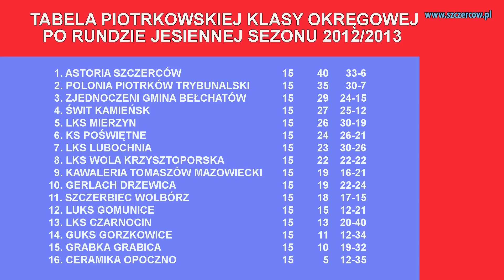Astoria mistrzem jesieni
Zespoły Astorii Szczerców zakończyły rundę jesienną sezonu 2012/2013. Tak udanego startu w historii klubu jeszcze nie było. Pierwsza drużyna na półmetku rozgrywek  wywalczyła sobie fotel lidera klasy okręgowej i przy utrzymaniu obecnej dyspozycji awans do IV ligi jest na wyciągnięcie ręki.